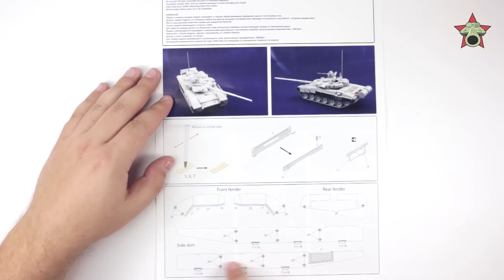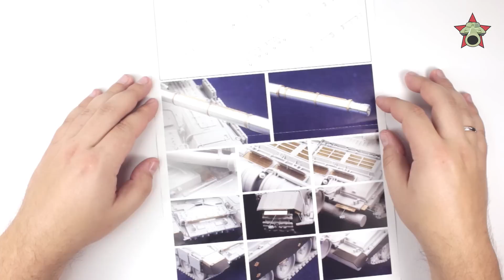Обзор модели основного боевого танка Т-90А от Звезды, 1:35 Часть 2 (Zvezda T-90A 1/35 review P2)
Вторая часть обзора модели танка Т-90А, в масштабе 1/35 от Звезды, арт. 3573. В этой части  обзора я рассматриваю пластик и набор дополнений от Звезды, а также подвожу итоги.

Навигация:
Содержимое коробки 00:15
Итоги 14:32

Достоинства:
+ Прототип
+ Неплохая деталировка
+ Прозрачные детали
+ Разумная цена
+ Доступность

Недостатки:
- Средненькое литье
- Сетки и тросы
- Ствол из двух деталей
- Нет бортиков на колесах
- Декаль
- Инструкция

Вердикт: 7/10, с дополнительным набором 8/10..

Review of T-90A kit in 1:35 scale, made by Zvezda, 3573.

Pros:
+ Great prototype
+ Good detail
+ Clear parts
+ Low price
+ Good availability

Cons:
- Average moulding
- Awful grilles & towing cables
- Poor instructions
- Two parted barrel
- No borders on wheels
- Poor decals

Conclusion:
Out of the box 7/10
With Zvezda aftermarket set 8/10

Автор и ведущий: Валерий Золотухин
Медиа партнер: Scalemodels.ru
Модель предоставил: Евгений Комев